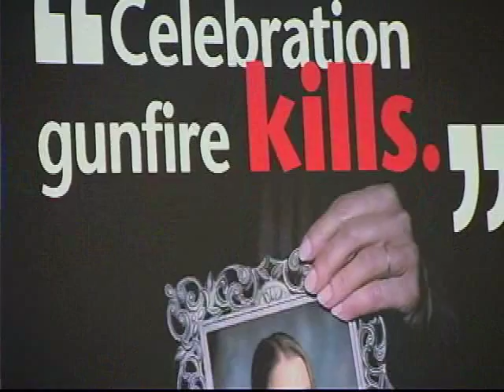Random Gunfire Illustration Contest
Kids from around valley illustrate the consequences of random gunfire in a contest put on by the city of Phoenix.